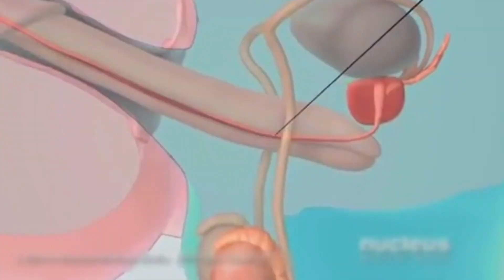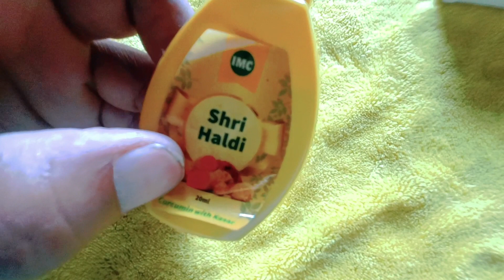बस एक बार बनालो यह। desi nuskha। benefits of turmeric milk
बस एक बार बनालो यह। desi nuskha। ayurveda । mewati dawakhana

ashwagadha powder
ashwagadha organic